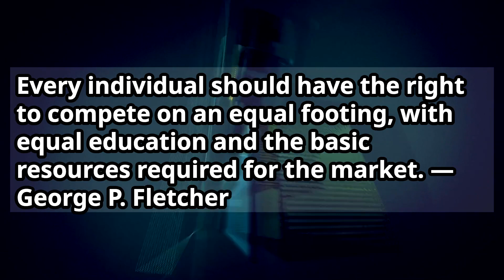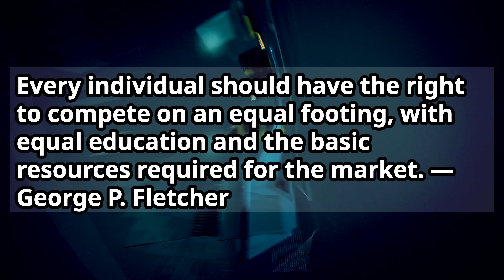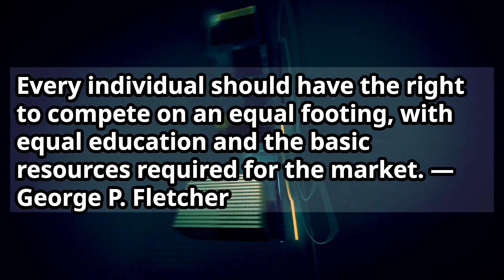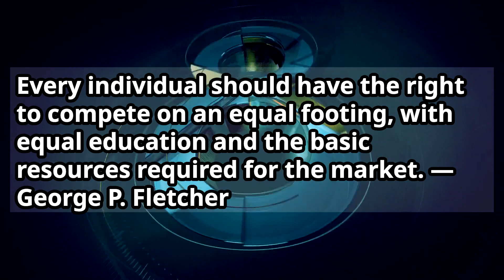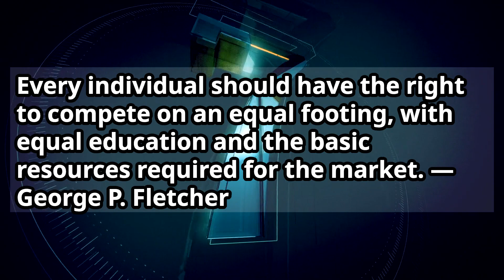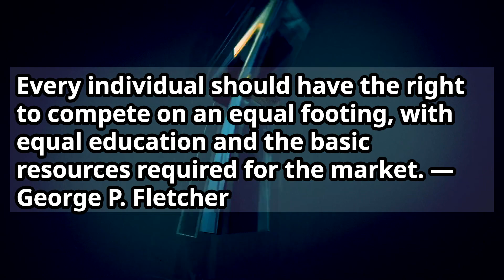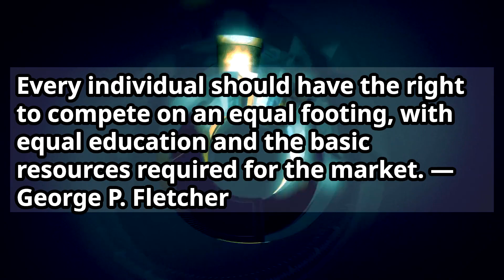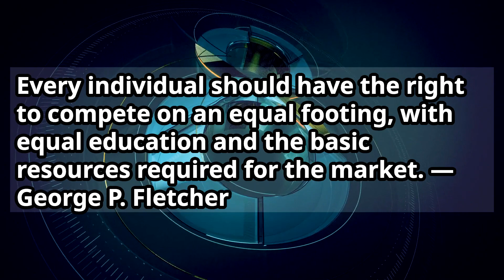Every individual should have the right to compete on an equal footing, with equal education ...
Every individual should have the right to compete on an equal footing, with equal education and the basic resources required for the market. — George P. Fletcher

我能做到。
让我们通过重复在 15 分钟内记住！！
我能做到。
15 मिनट में रिपीटेशन के जरिए याद करते हैं !!
Puedo hacerlo.
できます。

BTC Deposit Address
14qW6emo3r67FWFMC2v1oQZd3TvWJNfEmR

Network
Bitcoin